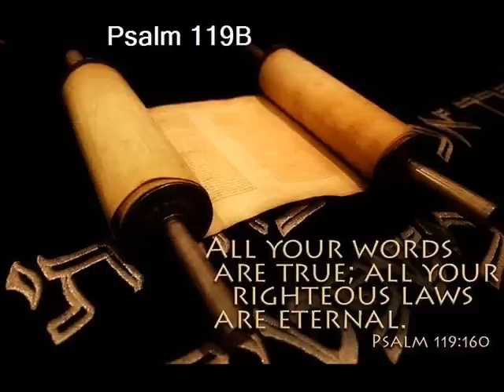Psalm 119B (with text - press on more info.)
88 Preserve my life according to your love,
       and I will obey the statutes of your mouth.

l Lamedh

 89 Your word, O LORD, is eternal;
       it stands firm in the heavens.
 90 Your faithfulness continues through all generations;
       you established the earth, and it endures.

 91 Your laws endure to this day,
       for all things serve you.

 92 If your law had not been my delight,
       I would have perished in my affliction.

 93 I will never forget your precepts,
       for by them you have preserved my life.

 94 Save me, for I am yours;
       I have sought out your precepts.

 95 The wicked are waiting to destroy me,
       but I will ponder your statutes.

 96 To all perfection I see a limit;
       but your commands are boundless.

m Mem

 97 Oh, how I love your law!
       I meditate on it all day long.
 98 Your commands make me wiser than my enemies,
       for they are ever with me.

 99 I have more insight than all my teachers,
       for I meditate on your statutes.

 100 I have more understanding than the elders,
       for I obey your precepts.

 101 I have kept my feet from every evil path
       so that I might obey your word.

 102 I have not departed from your laws,
       for you yourself have taught me.

 103 How sweet are your words to my taste,
       sweeter than honey to my mouth!

 104 I gain understanding from your precepts;
       therefore I hate every wrong path.

n Nun

 105 Your word is a lamp to my feet
 106 I have taken an oath and confirmed it,
       that I will follow your righteous laws.

 107 I have suffered much;
       preserve my life, O LORD, according to your word.

 108 Accept, O LORD, the willing praise of my mouth,
       and teach me your laws.

 109 Though I constantly take my life in my hands,
       I will not forget your law.

 110 The wicked have set a snare for me,
       but I have not strayed from your precepts.

 111 Your statutes are my heritage forever;
       they are the joy of my heart.

 112 My heart is set on keeping your decrees
       to the very end.

s Samekh

 113 I hate double-minded men,
       but I love your law.
 114 You are my refuge and my shield;
       I have put my hope in your word.

 115 Away from me, you evildoers,
       that I may keep the commands of my God!

 116 Sustain me according to your promise, and I will live;
       do not let my hopes be dashed.

 117 Uphold me, and I will be delivered;
       I will always have regard for your decrees.

 118 You reject all who stray from your decrees,
       for their deceitfulness is in vain.

 119 All the wicked of the earth you discard like dross;
       therefore I love your statutes.

 120 My flesh trembles in fear of you;
       I stand in awe of your laws.

v Ayin

 121 I have done what is righteous and just;
       do not leave me to my oppressors.
 122 Ensure your servant's well-being;
       let not the arrogant oppress me.

 123 My eyes fail, looking for your salvation,
       looking for your righteous promise.

 124 Deal with your servant according to your love
       and teach me your decrees.

 125 I am your servant; give me discernment
       that I may understand your statutes.

 126 It is time for you to act, O LORD;
       your law is being broken.

 127 Because I love your commands
       more than gold, more than pure gold,

 128 and because I consider all your precepts right,
       I hate every wrong path.

p Pe

 129 Your statutes are wonderful;
       therefore I obey them.
 130 The unfolding of your words gives light;
       it gives understanding to the simple.

 131 I open my mouth and pant,
       longing for your commands.

 132 Turn to me and have mercy on me,
       as you always do to those who love your name.

 133 Direct my footsteps according to your word;
       let no sin rule over me.

 134 Redeem me from the oppression of men,
       that I may obey your precepts.

 135 Make your face shine upon your servant

 136 Streams of tears flow from my eyes,
       for your law is not obeyed.

c Tsadhe

 137 Righteous are you, O LORD,
       and your laws are right.
 138 The statutes you have laid down are righteous;
       they are fully trustworthy.

 139 My zeal wears me out,
       for my enemies ignore your words.

 140 Your promises have been thoroughly tested,
       and your servant loves them.

 141 Though I am lowly and despised,
       I do not forget your precepts.

 142 Your righteousness is everlasting
       and your law is true.

 143 Trouble and distress have come upon me,
       but your commands are my delight.

 144 Your statutes are forever right;
       give me understanding that I may live.